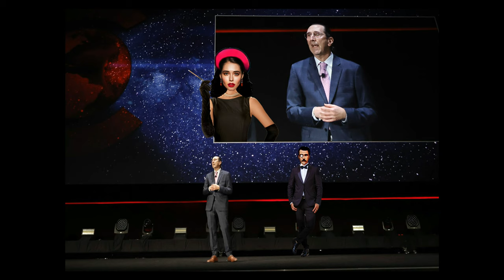Best Photoshop Art Video, of L.A. Times "NON STOP NEWS" AMERICAN WOMAN